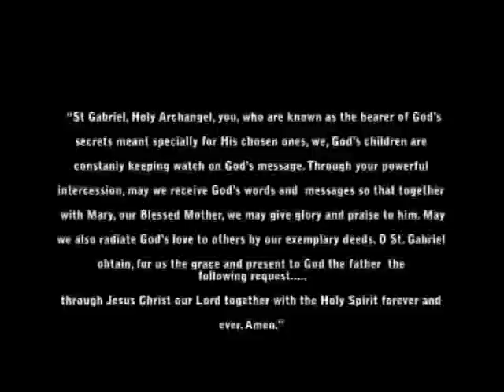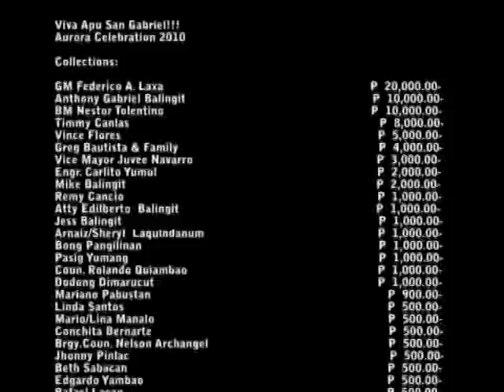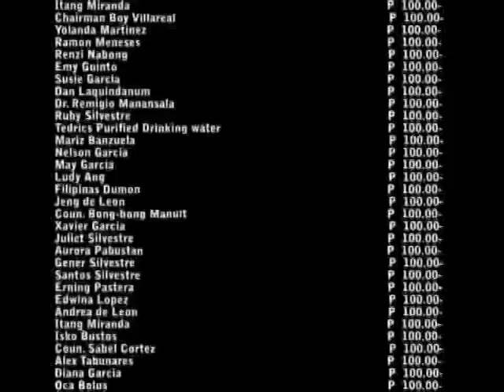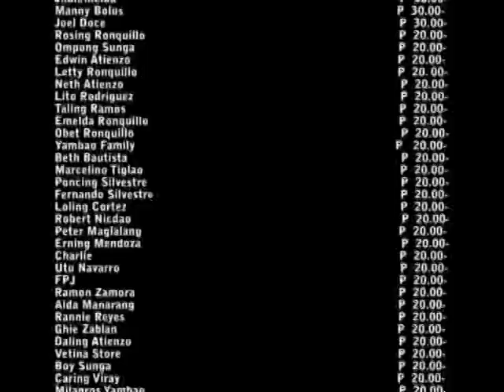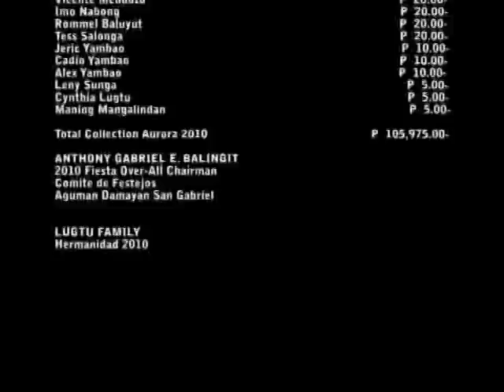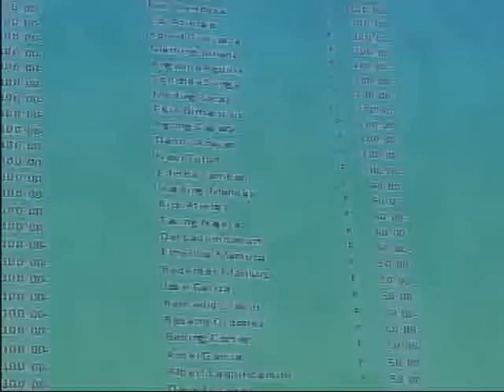Viva Apung San Gabriel Aurora Celebration by Anthony Balingit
San Gabriel Macabebe Pampanga
Jamboree Show
January 6, 2010
Anthony Balingit